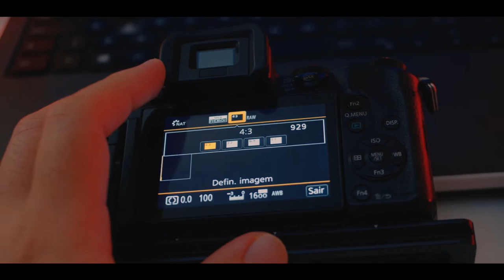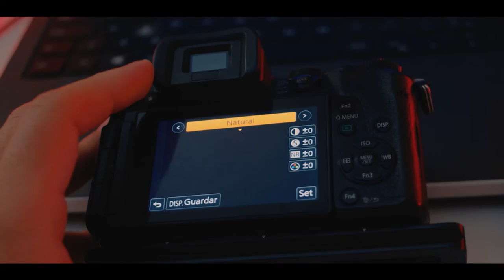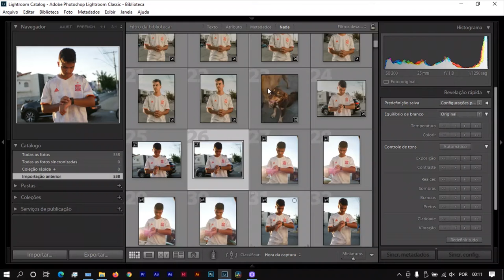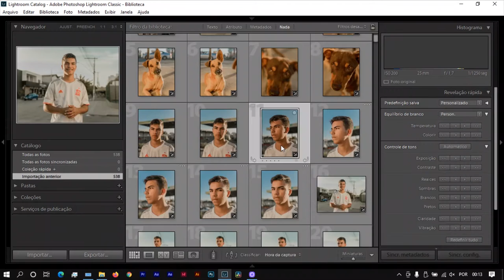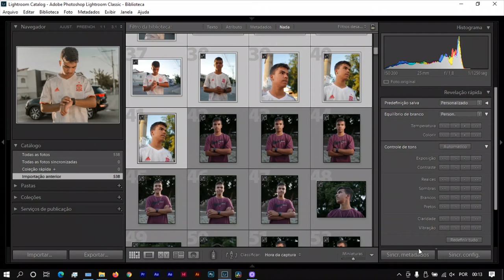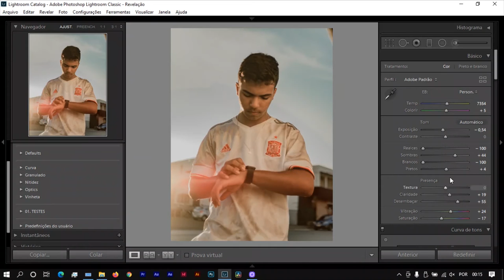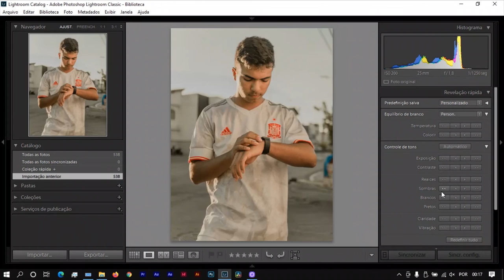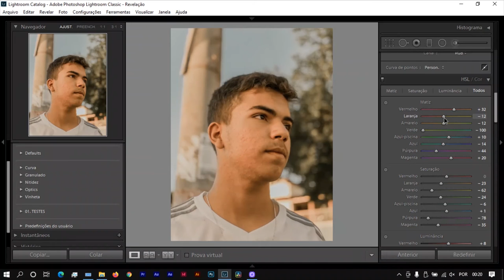COMO EDITO MAIS DE 500 FOTOS EM 3 HORAS.